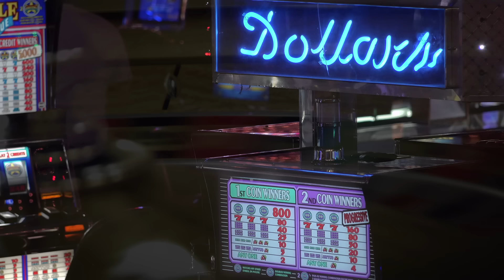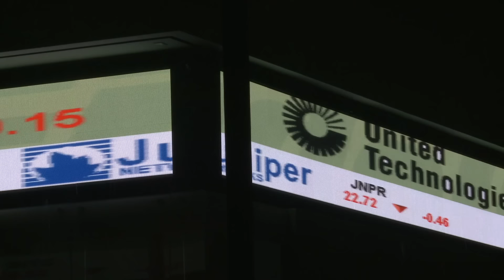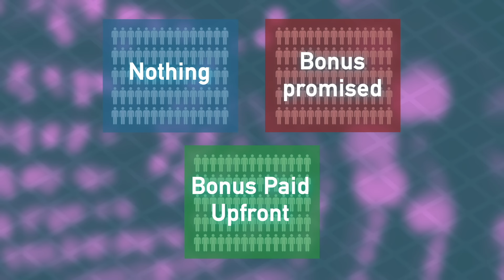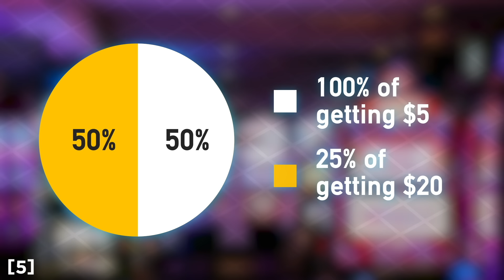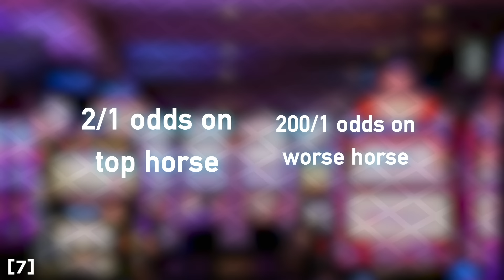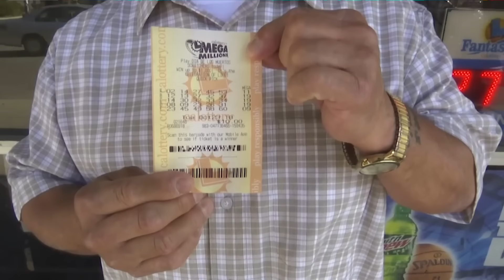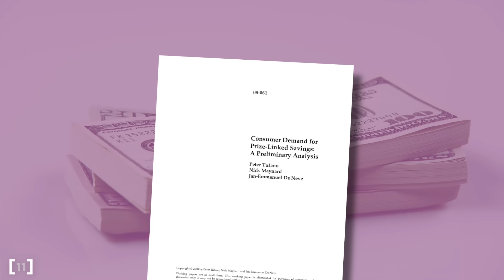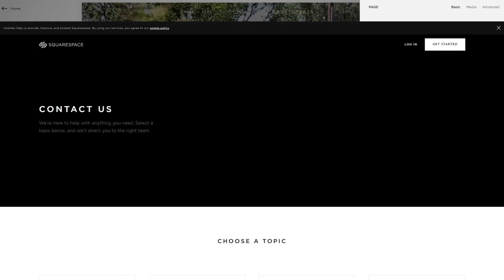The Magic Economics of Gambling